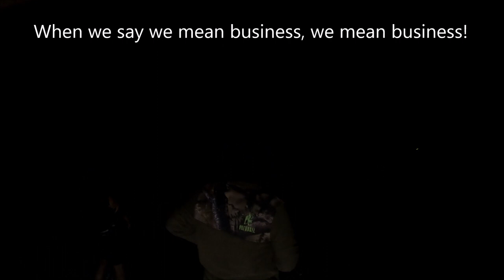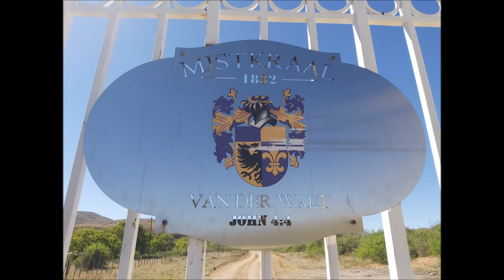Handgun 101 (Level 1) & Handgun Advanced (Level 2) Training, 20 Nov 2021, Cradock South Africa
The Basic Competency course standard are sometimes so poorly carried over by qualified instructors within SA that the firearm owner has very limited ability, skill and knowledge to effectively apply his or her firearm. The Basic Competency is known as "The handle and use of the Handgun". Very important it is not "effectively apply the handgun in a self-defense environment"... We at SFC Tactical Solutions want to offer the firearm owner the opportunity to attend one of our courses and experience the ability to skillfully and accurately apply his firearm with the knowledge of when and where I may use deadly force, in other words, when may I shoot someone? In the process we give you skill, knowledge and experience.